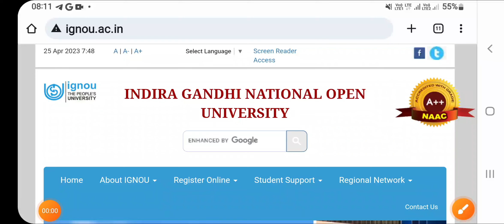Ignou Grade Card Update Dated 25 Apr 2023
Dear Ignou Students, the updation of marks / results in grade card is a continuous process. On 25th April 2023, Ignou university updated the grade card of students.

ignou
ignou grade card
ignoy result
ignou Latest update
ignou update